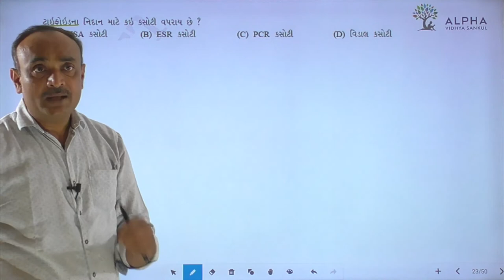Paper 2 | Section A | Que 23 | Biology | Std. 12 | Alpha Vidhya Sankul | in Gujarati by Bhanderi Sir